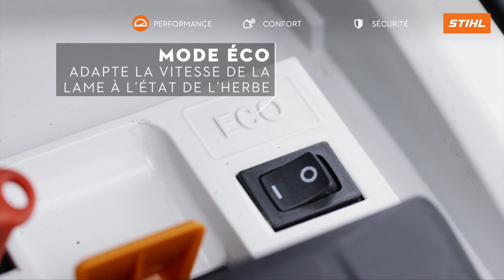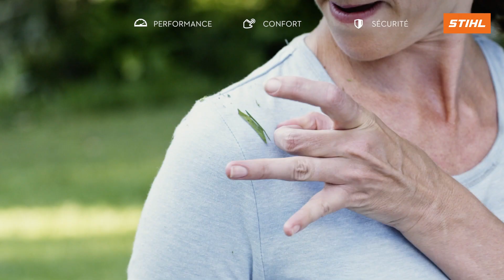Quels sont les avantages de la tondeuse sur batterie STIHL RMA 339 C?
Découvrez les performances de la tondeuse sur batterie STIHL RMA 339 C créé par STIHL.

Cette tondeuse du système de batterie COMPACT de STIHL, est conçue pour tondre facilement les pelouses des jardins de petite et moyenne superficie. Grâce à l’absence de câble, sa légèreté et sa conception compacte, cette tondeuse passe partout dans votre jardin.

SANS FIL, COMPACTE ET CONFORTABLE
Avec la RMA 339 C, l’entretien du jardin devient un jeu d’enfant. Fini le câble qui traîne derrière la tondeuse. Et le guidon mono facilite
l’accès au bac de ramassage lorsqu’il faut le vider. Compacte et parfaitement équilibrée, la tondeuse se manoeuvre aisément, même dans les espaces limités, et change de sens tout aussi facilement.

RÉGLAGE CENTRAL DE LA HAUTEUR DE COUPE
Le réglage central de la hauteur de coupe est simple et rapide. La hauteur choisie est indiquée par une échelle. Cela permet d’adapter
chaque tonte aux conditions précises de la surface à entretenir.

GUIDON INTELLIGENT, CONDUITE PRÉCISE
Le guidon mono confortable de la tondeuse RMA 339 C est une exclusivité. Il facilite le retrait du bac de ramassage. Il est également robuste et permet une conduite précise.

LÉGÈRE ET FACILE À MANOEUVRER
Une belle performance de coupe qui n’empêche pas la RMA 339 C d’être particulièrement légère. Facile à manoeuvrer, elle glisse littéralement sur la pelouse. La solution parfaite pour les petits et moyens jardins.

AUTONOMIE ET COUPE OPTIMISÉES
Le dessin optimisé des lames redresse l’herbe juste avant la coupe. La puissance de la batterie est exploitée au mieux. Résultat : une coupe propre et nette.

UN BAC DE RAMASSAGE BIEN PENSÉ
Le bac de ramassage innovant est pourvu d’un mécanisme rabattable pour l’ouvrir et le vider en toute simplicité. Le flux d’air produit pendant la tonte souffle l’herbe coupée dans le bac de ramassage et garantit un remplissage intégral. L’indicateur de niveau sur le bac de ramassage signale à quel moment vider le bac.

UN MODE ÉCO ENCORE PLUS EFFICACE
Le mode éco sélectionnable adapte la vitesse de la lame à l’état de la pelouse : plus rapide si l’herbe est dense et haute, plus lente si elle
est courte. Le moteur opère plus efficacement, prolongeant la durée de vie de la batterie.

UNE PELOUSE ENCORE MIEUX SOIGNÉE
Grâce au kit de mulching optionnel, qui se compose d’une lame multifonction et d’un obturateur pour isoler le plateau de coupe,
l’herbe fraîchement coupée est finement hachée et répartie sur la pelouse pour servir d’engrais gratuit, naturel et riche en nutriments.

Découvrez-en plus sur la tondeuse sur batterie STIHL RMA 339 C ou

Le groupe STIHL, dont le siège social est basé en Allemagne, développe, fabrique et distribue des outils de jardin ainsi que du matériel pour la gestion des forêts et de la nature. Ses produits sont destinés à différents groupes cibles : des professionnels du paysagisme ou de la construction, en passant par les particuliers. STIHL est également la marque de tronçonneuses la plus vendue dans le monde depuis 1971. Ses produits sont distribués via un réseau de revendeurs spécialisés comprenant 37 sociétés de distribution et de marketing propres, 120 importateurs environ et plus de 45 000 revendeurs spécialisés dans plus de 160 pays.